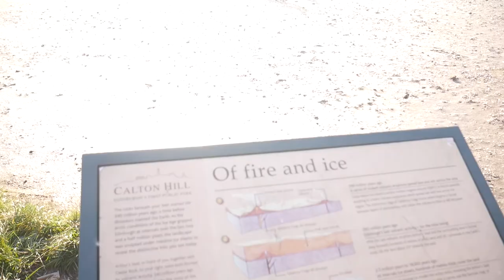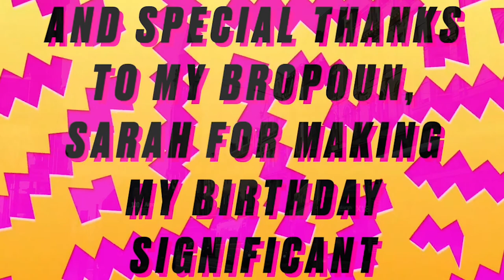Edinburgh city best place to visit in Scotland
This year is my 30th birthday and Sarah surprised me by taking a trip to Edinburgh, the city of Scotland. It was during the Christmas event. It turned out it was varieties of actions during the festival. We ended up in the evening top in the Christmas market joining outdoor Scottish pub listened to live music, and met multicultural people, a lovely Scottish couple, a couple of guys from Franch and a group of German who also were tourists like us. What really fascinating was, later that day we all became friends and enjoyed the night together. It was such an extraordinary time. The next day, we got up early we went to Canton Hill, it was a phenomenon. We also went to Edinburgh Castle watching the sunset and walked around the market and left Edinburgh on the next day.

Camera types of equipment:
☛My GoPro Hero 5 (waterproof) HD Camera with 4K resolution